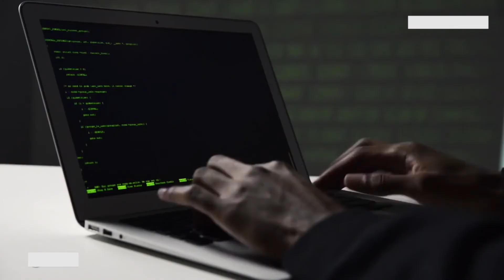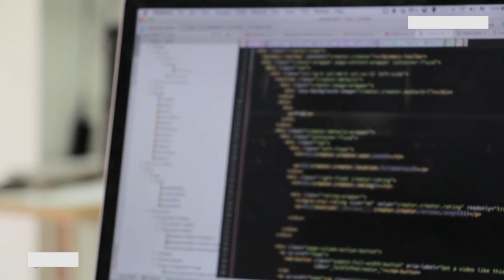UNA ESTAFA MEDIANTE WHATSAPP EN SANTA FE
CRISTIÁN - VÍCTIMA